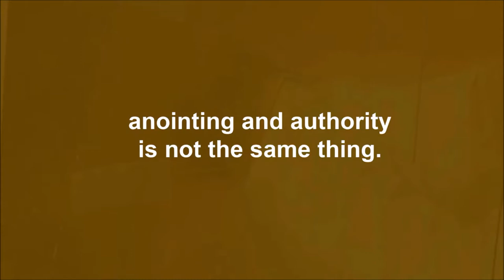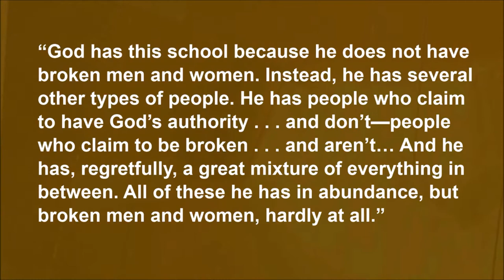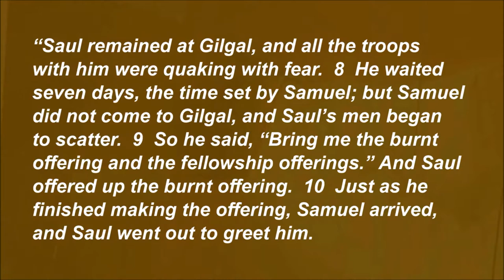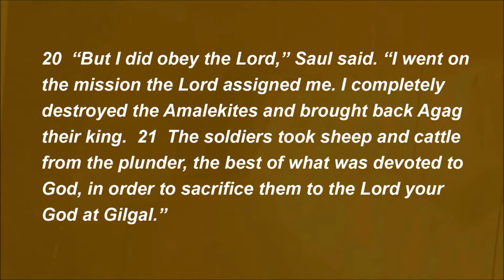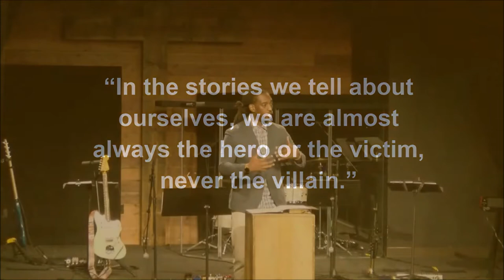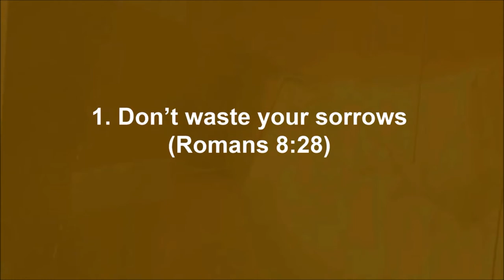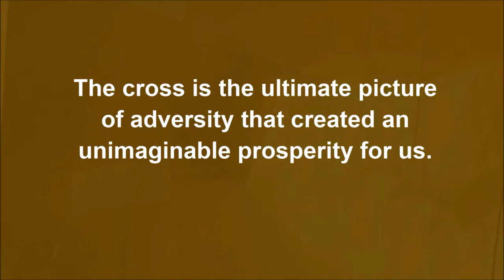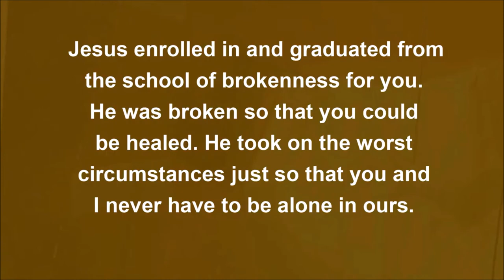School of Brokenness | Sean Patterson